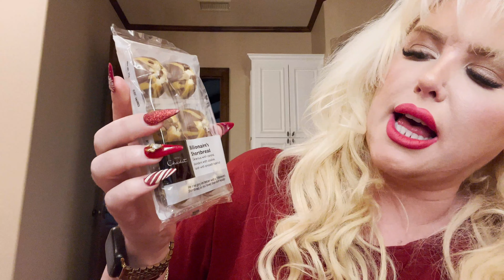OPENING MY CHRISTMAS GIFT EXCHANGE BOX FROM BETH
Her IG: @glossgalore